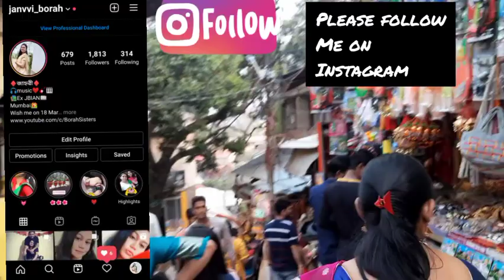আহক কামাখ্যা মন্দিৰ দৰ্শন কৰোঁ🙏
The Kamakhya Temple is a Sakta temple dedicated to the mother goddess Kamakhya.[3] It is one of the oldest of the 51 Shakti Pithas.[4] Situated on the Nilachal Hill in western part of Guwahati city in Assam, India, it is the main temple in a complex of individual temples which is the most comprehensive representation of the ten Mahavidyas of Saktism, namely, Kali, Tara, Tripura Sundari, Bhuvaneshwari, Bhairavi, Chhinnamasta, Dhumavati, Bagalamukhi, Matangi and Kamalatmika.[5] Among these, Tripurasundari, Matangi and Kamala reside inside the main temple whereas the other seven reside in individual temples.[6] It is an important pilgrimage destination for Hindus and especially for Tantric worshipers.